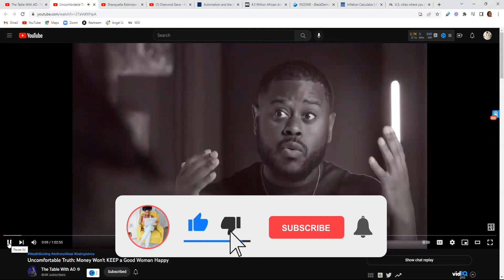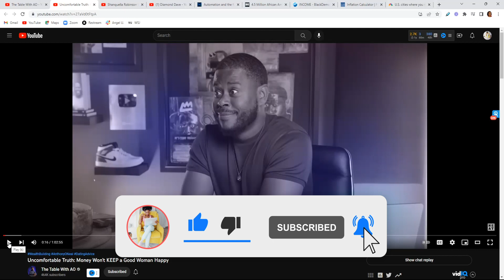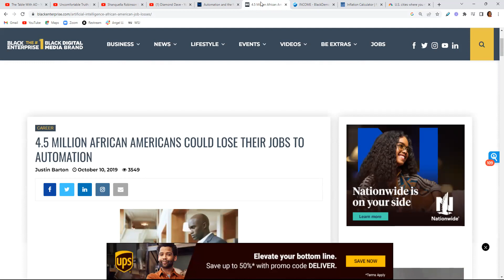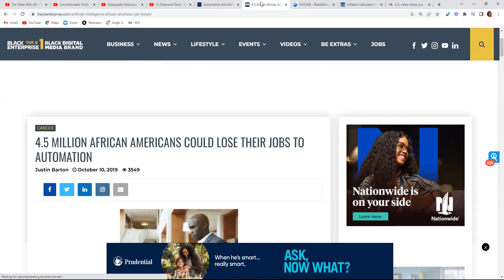Should Black Women Marry Men Making $40K Per Year? | The Business of Marriage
Black women are the fastest growing entrepreneurs; however, it's important that we create businesses that serve us. Our goal on this channel is to create businesses that make at least $200,000 in net profit per year. In other words, that's your take home pay.

On this channel, we discuss entrepreneurship, personal finance for entrepreneurs, and investments.